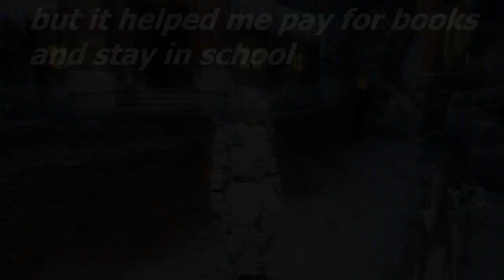My time with C9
i spent like a month or two editing this little by little. hope you enjoy